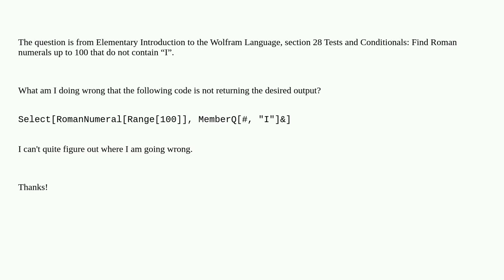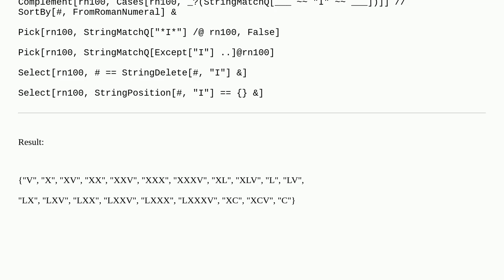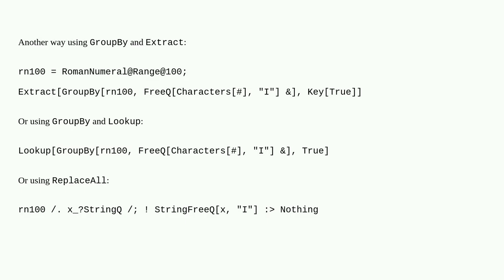Mathematica: Find Roman numerals up to 100 that do not contain “I"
Find Roman numerals up to 100 that do not contain “I"

A special thanks goes out to the community

  string-manipulation list-manipulation filtering